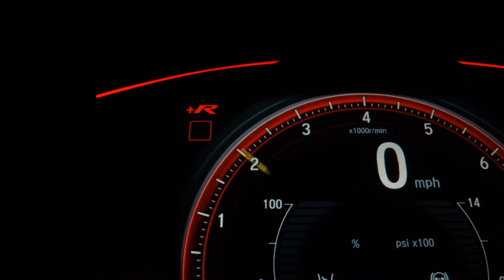HONDA HR-V - 2020 - São Paulo/SP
Veículo: HONDA / HR-V 1.8 16V EX
Ano: 2019/2020
Combustível: FLEX
Portas: 4 PORTAS
Câmbio: Automático
Cor: CINZA
KM: 52.000

✅ Air Bag
✅ Alarme
✅ Ar Condicionado
✅ Ar Quente
✅ CD Player
✅ Desembaçador Traseiro
✅ Direção Hidráulica
✅ Encosto de Cabeça Traseiro
✅ Freio ABS
✅ GPS
✅ Rádio
✅ Rádio e MP3
✅ Retrovisores Elétricos
✅ Travas Elétricas
✅ Vidros Elétricos
✅ Volante com Regulagem de Altura
✅ Limpador Traseiro
✅ Air Bag Lateral
✅ Kit Multimídia
✅ Trio Elétrico
✅ Piloto Automático
✅ Farol de Neblina
✅ Entrada USB
✅ Aerofólio
✅ Bluetooth
✅ Porta Copos
✅ Direção Elétrica
✅ Câmbio no Volante (Borboleta)
✅ Ar Digital
✅ Abertura Porta Malas por Controle Remoto
✅ Android Auto
✅ Apple CarPlay
✅ Sistema ISOFIX
✅ Tração ASR
✅ Start-Stop
✅ Rádio USB
✅ Retrovisor Retrátil
✅ Som Original